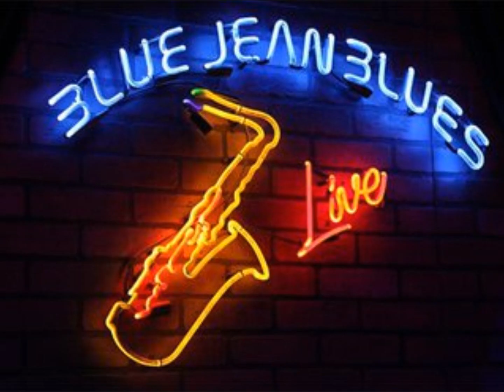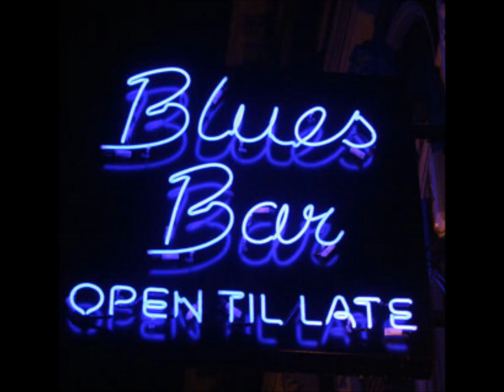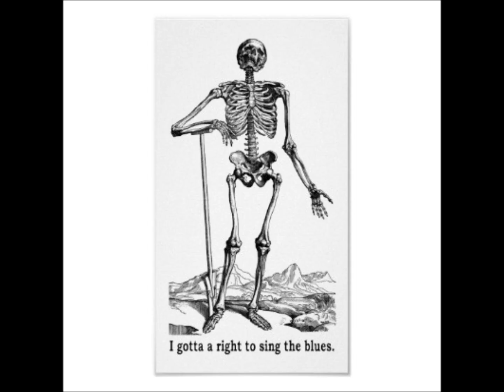Nothing but these blues Herman Brood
Alma de Blues, Sangre de Toro, Querido Perro Bravo que nos quiten lo bailado y mil gracias por todo !!!
PAZ     PEACE    PAU